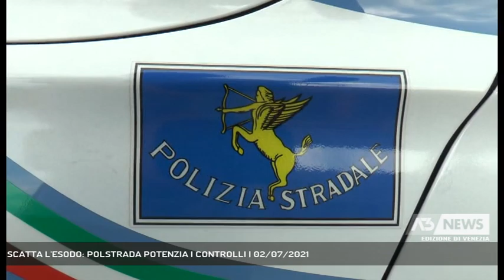SCATTA L'ESODO: POLSTRADA POTENZIA I CONTROLLI | 02/07/2021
A3 NEWS Venezia 02/07/2021 - PADOVA - Scatta l'esodo verso i luoghi di villeggiatura. La polstrada del Veneto potenzia i controlli e consiglia agli automobilisti di mettersi in viaggio riposati e nelle ore più fresche || Veneti pronti a partire per le vacanze. Si preannuncia un fine settimana critico sulle principali artiere stradali che portano verso il mare e la montagna. Primo esodo vacanziero che interessaerà soprattutto le prime ore del sabato e della domenica, ma anche la serata di domenica con il rientro dei tanti turisti giornalieri.Per questo la polstrada del Veneto ha potenzianto i controlli sulla A4 Brescia-Padova, sull'autostrada in direzione Venezia e Trieste, e sulle strade provinciali come la Romea verso Chioggia e Sottomarina e la Monselice Mare.Il consiglio della polizia stradale e di mettersi alla guida riposati, scegliendo orari più freschi come la mattina presto o la sera e di fissare sempre bene i carichi pesanti come valige e biciclette spesso legate al tettuccio delle auto. - Intervistati GIANFRANCO MARTORANO (Dirigente Polizia Stradale Veneto) (Servizio di Valentina Visentin) - Segui Antenna Tre anche sul digitale terrestre! Visita il sito